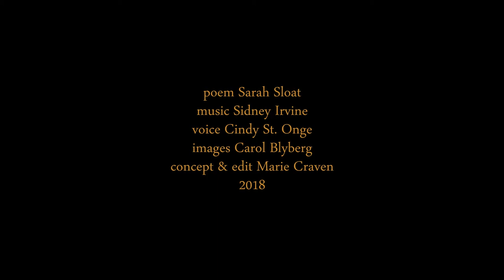Nightlight Ghazal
Images: Carol Blyberg (cc licensed)

'Nighlight Ghazal'
by Sarah Sloat

Up from smolder, smoke sits knitting its braid in the dark.
Tuck the tip into your locket, curled and frayed in dark.

I took sad receipt of your last letter, a scratch of ink
and ash borne on the edge of a spade in the dark.

Bury the memory in your little black dress. One bite
of bourbon and dirge becomes serenade in the dark.

All August I tended an intimate simmer. Fog caught
under glass, warmed over a flame that swayed in the dark.

Needle and thread lend sense to these evenings. I embroider
a train of long silence, come to fetch those waylaid in the dark.

A tinkling glass roams the house, seeking firm purchase.
Such ruined music is my nightlight, a lullaby played in the dark.